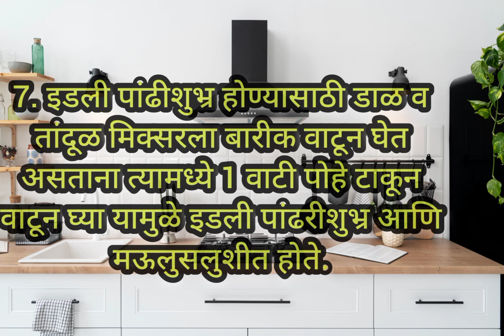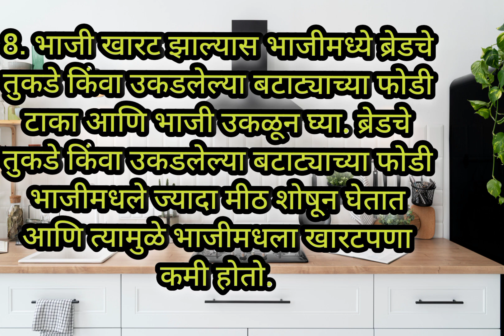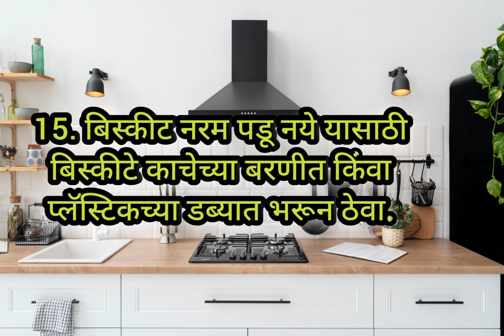स्मार्ट सुगरण बनण्यासाठी दररोज उपयोगी पडणाऱ्या खास टिप्स/किचन टिप्स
किचन मध्ये अत्यंत उपयोगी पडणाऱ्या खास टिप्स/किचन टिप्स

तोंडाची चव वाढविणारी खमंग तिळाची चटणी-